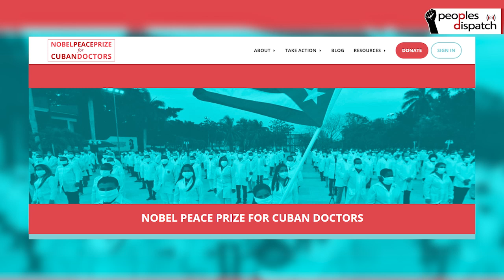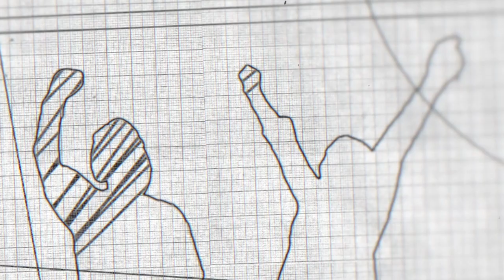Why Should Cuban Doctors Receive the Nobel Peace Prize?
Since the beginning of the COVID-19 pandemic, Cuba has taken an active role in extending international solidarity to nations hard-hit by the virus. So far, they have sent medical brigades to 27 countries to assist in the fight against coronavirus. Due to Cuba's extraordinary commitment to humanity, to public health and to internationalism, a group of human rights organizations and social movements across the world have launched a campaign to award the Nobel Peace Prize to Cuba’s Henry Reeve medical brigade.

In order to learn more about this campaign, the actions of the brigade and the continued attacks Cuba faces, we spoke to Medea Benjamin, co-founder of US peace organization CODEPINK and co-chair of the US campaign for Nobel Peace Prize for Cuban Doctors.